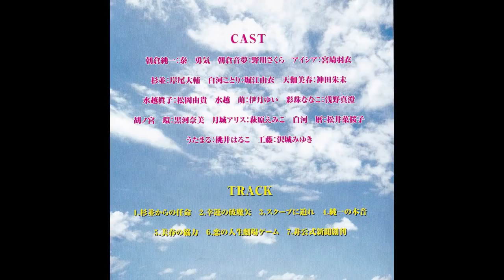【ドラマＣＤ】【作業用】D C S S ～ダ・カーポ セカンドシーズン～ 初音島・非公式新聞部特大号！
0:00    01 杉並からの任命
11:19   02 幸運の破魔矢
20:40   03 スクープに迫れ
30:41   04 純一の本音
38:08   05 美春の協力
46:50   06 恋の人生劇場ゲーム
58:18   07 非公式新聞創刊